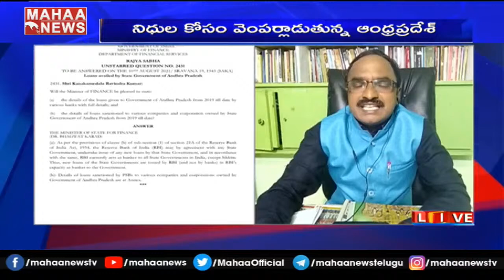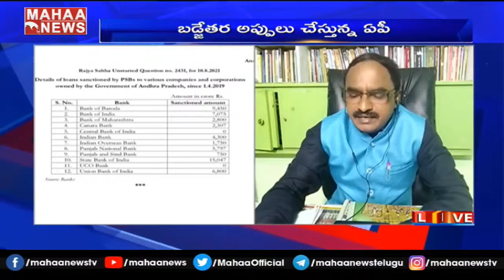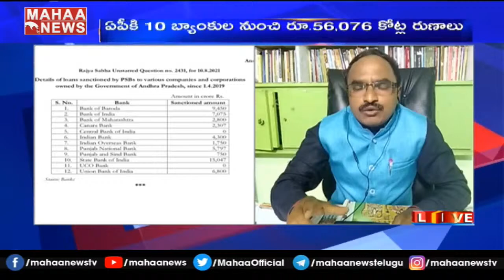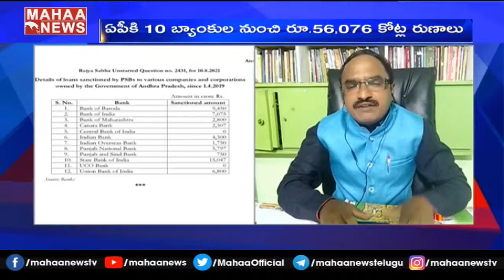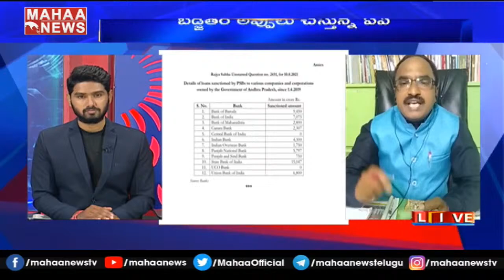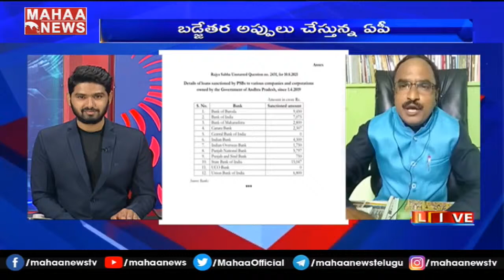రాష్ట్రంలో ఆర్థికంగా అత్యవసర పరిస్థితులు : Sr.Journalist Krishnanjaneyulu Comments On Buggana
రాష్ట్రంలో ఆర్థికంగా అత్యవసర పరిస్థితులు : Sr.Journalist Krishna Anjaneyulu Comments On Buggana